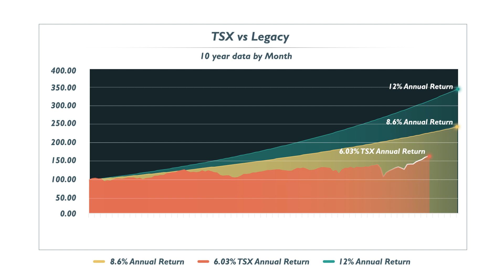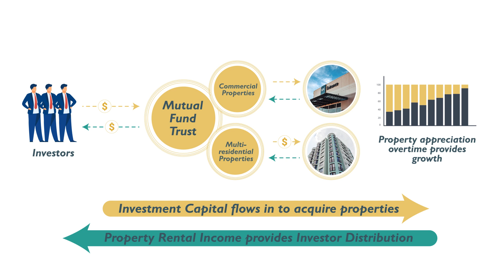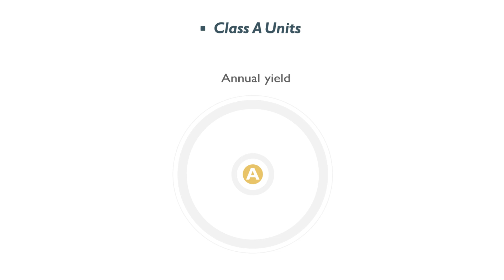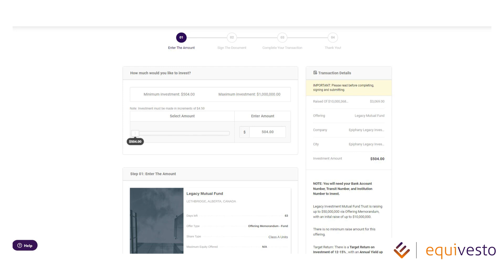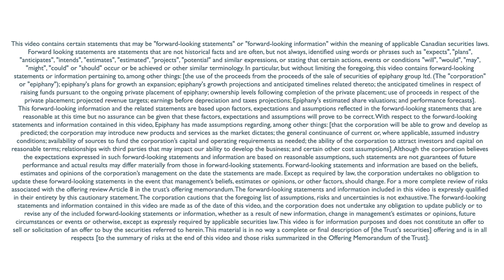Epiphany Legacy Investment Mutual Fund Trust - Class A and F Units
Learn more about the Legacy Investment Mutual Fund Trust (Legacy Investment) that invests in the stable Southern Alberta commercial and multi-residential real estate market. The non-core market does not experience the same rapid price increases as the primary real estate market.

Legacy Investors benefit from consistent cash flow from the rental of the pre-existing properties and the increased value of the real estate due to the stability of real estate prices in these. Invest hands off, earn value and return.